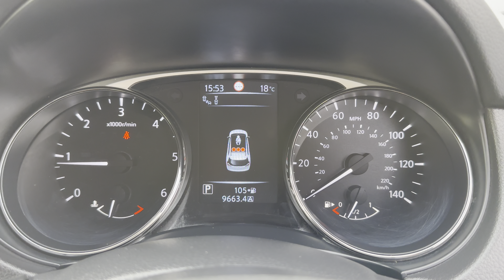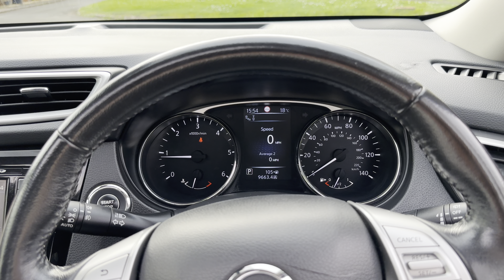Nissan X-Trail 1.6 dCi Tekna XTRON